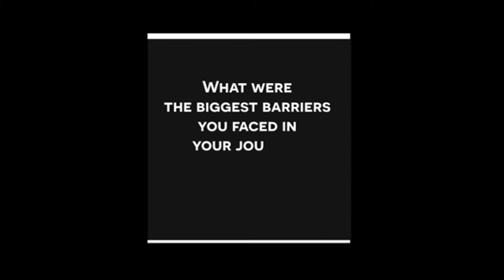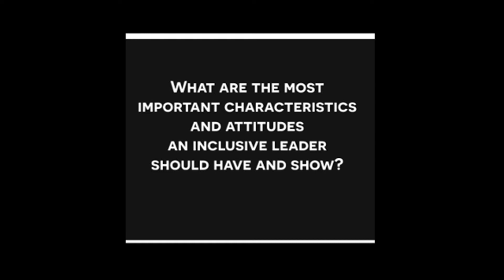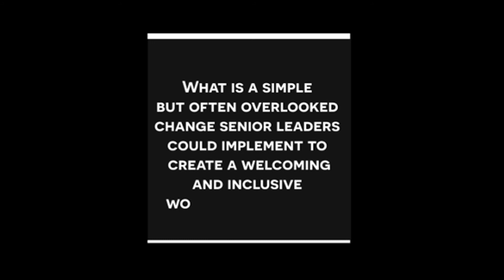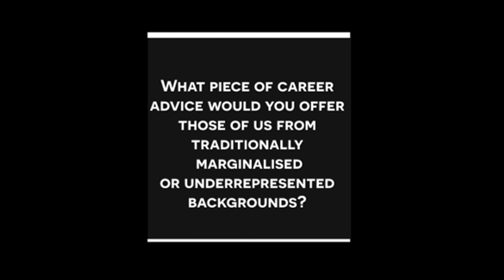ADASS EDI Leadership Project - Beverley Tarka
"[...]It's about us giving up that power coming from our professional base to address those inequalities we have in our relationships with residents.

If we really want to work side by side with our communities we have to invest in creating leaders within our communities as well - the diversity is there."

For the full, uncut version of Beverley's Interview, please go

Beverley Tarka
Director Adults, Health and Communities at London Borough of Haringey
ADASS Vice President and Incoming President for 2023/2024
London ADASS Vice President
ADASS Equality, Diversity and Inclusion Action Group Co-Lead

ADASS is embarking on a new project to highlight the diversity of people and experience of those working in social care.

A number of colleagues have been interviewed to explore the many different
ways people take to leadership roles - and the positive impact they are making.

Positive representation matters.

We hope that this series will inspire all of us to stand up & shout louder about the issues that matter to us most.

Our next interviewee is Beverley Tarka.